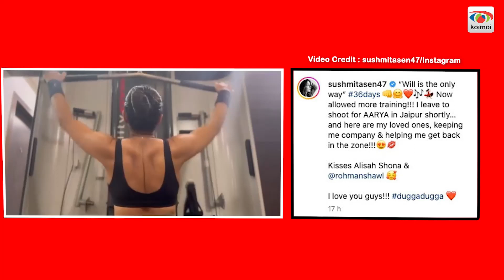Sushmita Sen Gives Kisses To Ex Boyfriend Rohman Shawl, Shares Workout Video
On her Instagram handle, SushmitaSen shared a video of her workout session with her ex-boyfriend, RohmanShawl, and younger daughter, Alisah. The actress also showered affection on her former partner by blowing kisses. WATCH the video!